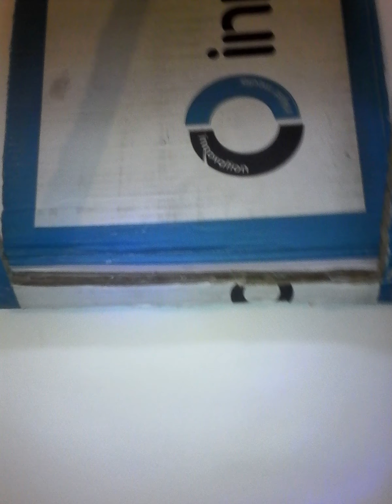DIY: Porte Boucle d'oreille n°2